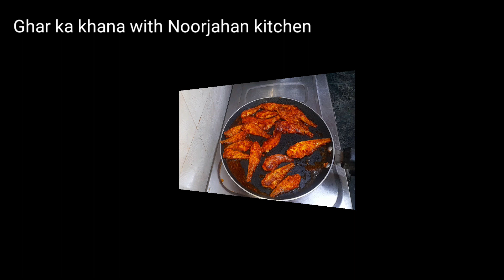सिर्फ 10 मिनट में FRYकीजिए कुरकुरी मादीला फ्राय सिर्फ दो टेबलस्पून OIL में इतने सारे KURKRE MANDILA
सिर्फ 10 मिनट में FRYकीजिए कुरकुरी मादीला फ्राय सिर्फ दो टेबलस्पून OIL में इतने सारे KURKRE MANDILA FRY. सिर्फ घर के मसाला में झटपट तैयार टेस्टी Crunchy.

ingredients/ मादीला मच्छिं साफ करके .धोकर .पानी निकाल कर ले .
आधा चम्मच धनिया पाउडर
 क्वार्टर स्पून कश्मीरी लाल मिर्च पाउडर
क्वार्टर स्पून हेल्दी पाउडर
 क्वार्टर स्पून गरम मसाला
 लाल मिर्ची पाउडर एक चम्मच से कम
 नमक हाफ क्वार्टर स्पून
2 टेबलस्पून कुकिंग ऑयल.

आज से पहले क्या आपने बनाई है# इन दो चीजों से क्रिस्पी और क्रंचीमच्छी फ्राय#MACHIE FRY. जो खाते ही सबका दिल खुश हो जाए एक बार जरूर ट्राय कीजिए .

TINDI KI MASALA SABJI ES SAY PAHLE AAPNE AISI TASTY DELICIOUS SABJI NAHI KHAE HOGI JAROR TRY kijiye.